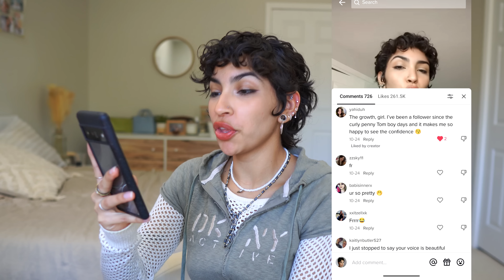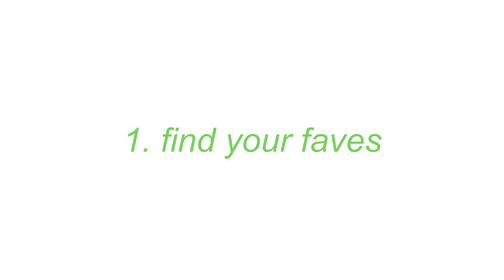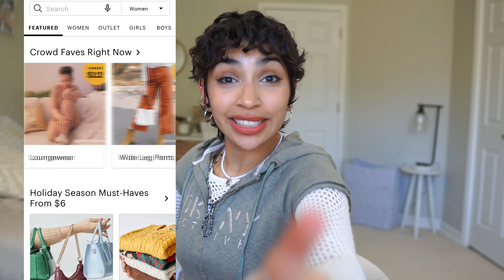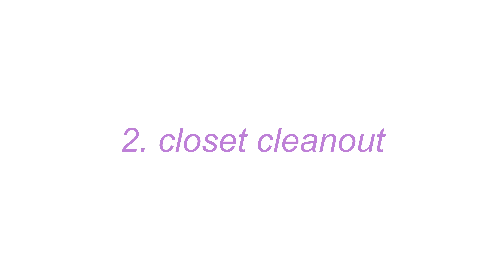How to TRANSFORM yourself and style✨